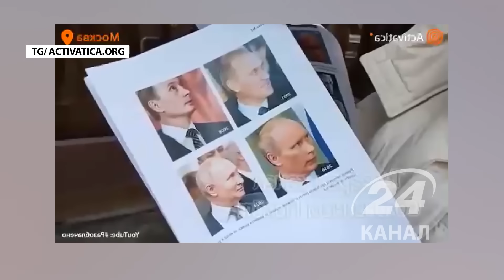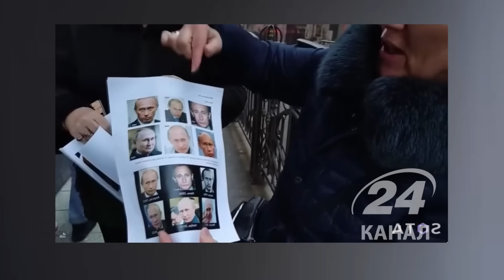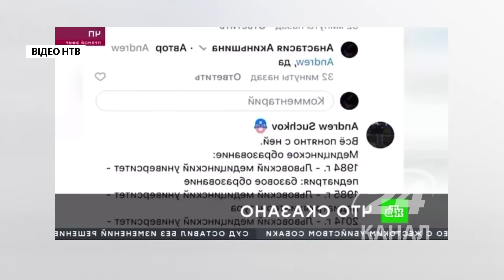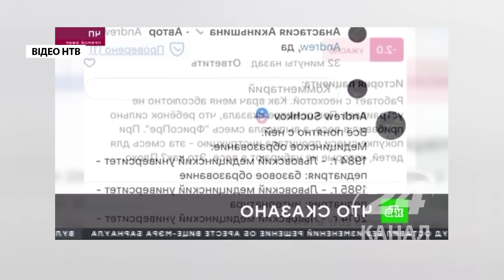У СОЛОВЙОВА біполярочка / Росіяни НЕ ВІРЯТЬ у справжність Путіна / МОСКВИЧКА напала на ЛІКАРКУ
У новому епізоді проєкту "Шо по ру*ні?" розібрали чергову порцію маразму з боліт:

00:00 Початок
00:45 Соловйов має чергову біполярочку: Закликає Білорусь воювати;
02:27 Зрадник України Калашніков обурюється через втрати армії РФ;
03:49  Симоньян грудьми захищає Путіна: Заперечує його схожість з Гітлером;
05:14 Скабєєва показала "легендарну битву" РФ за 19 будинків в Авдіївці;
06:20 Пенсіонерки знайшли двійників Путіна: Звернулись в генпрокуратуру РФ;
07:50 Дружина мобілізованого окупанта прийшла до штабу Путіна;
10:59 На Росії 67-річна дитяча лікарка Надія Буянова стала фігуранткою справи про «фейки» щодо армії рф.